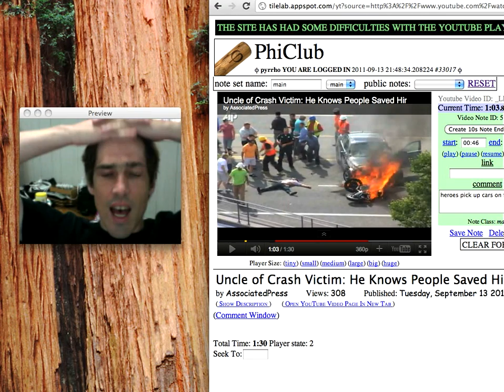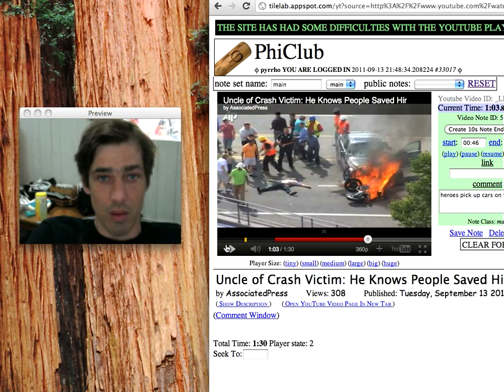heroes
it brings tears to my eyes to imagine the thought process that sees a man stuck under a burning car and somehow comes up with "let's lift the car off him", and organically without a discussion.  One of them saw the possibility, by acting on it showed them the possibility, and low and behold, what is framed as immovable is picket the fuck up and put in it's place.

Are these heroes culpable for future misery of the rider?  um no.

SemiurgE

seeing this makes life worth living... being there and DOING that makes life totally worth living... having people DO THAT FOR YOU makes life a fucking pleasure, wether darkstark has 'em or not.